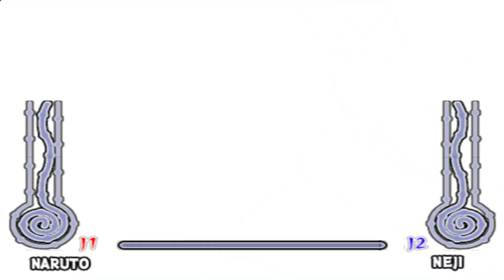Naruto Ultimate Ninja 2 - Byakugan Chunin